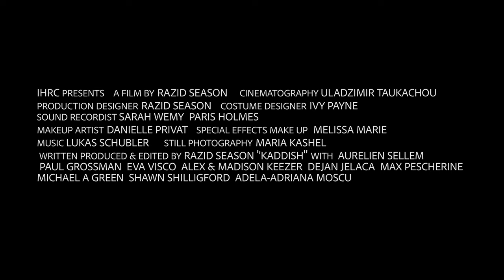"Kaddish" - a short film by Razid Season (Trailer)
Logline:
The journey of a young Polish Jewish man who attempts to finish his mother’s death anniversary rituals at her grave during the holocaust.

Synopsis:
A Polish Jewish man who tries to reach his mother’s grave before three days of the death anniversary to pray standing by the graveyard but on the way to this journey, he gets caught by Nazi German but did not give up his desire. After all the attempts, another Jewish elderly man joins with him and lead the journey, until their last moment of life. This to be covered over this short film Kaddish, to portray how dreams chase us to do every impossible things in the world, for a love and passion toward our own people or the family, even if it risks the life.